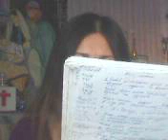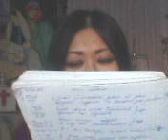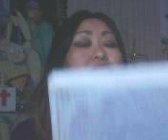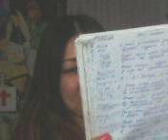12 02 2023.НАШЕ ВОСКРЕСНОЕ БОГОСЛУЖЕНИЕ))))